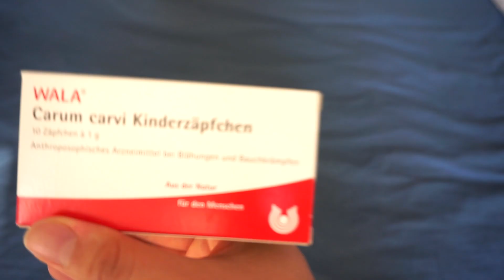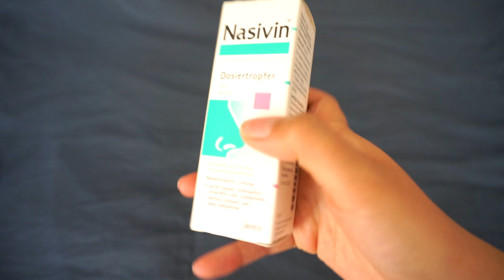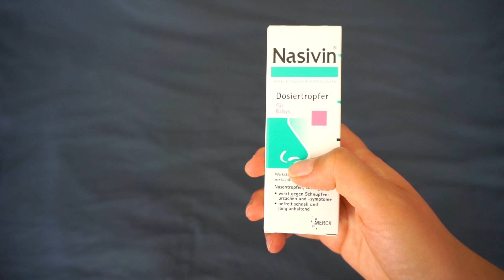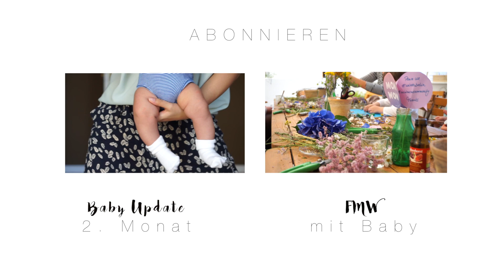Baby Reisetasche packen - What's in my Baby Travel Bag | erster Flug mit Baby | Eileena Ley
Noa und ich gehen auf Reise! Das ist unser erster Flug und ich bin schon mega aufgeregt. Wir fliegen von Berlin nach Krakau und packen heute unsere Baby Reisetasche. Habt ihr Sachen auf die ihr gar nicht verzichten könntet?

B A B Y  E R S T A U S S T A T T U N G
Cocoonababy Nestchen*
Didymos Tragetuch*
Roba Room Bed - Beistellbett und Juniorbett in einem*
Cybex Kindersitz Isofix*
Cybex Priam Kinderwagen 2 in 1*
Cybex Priam Kinderwagen 2 in 1 Gestell*
Cybex Priam Babyschale für Kinderwagen*
Cybex Autositz Cloud Q Platinum*
BabyBjörn Reisebett*
BabyBjörn Wippe*
BabyBjörn Wickeltasche*
Badeeimer Tummy Tub*